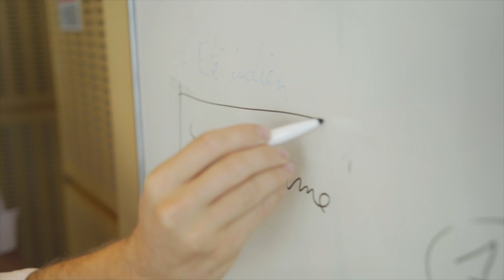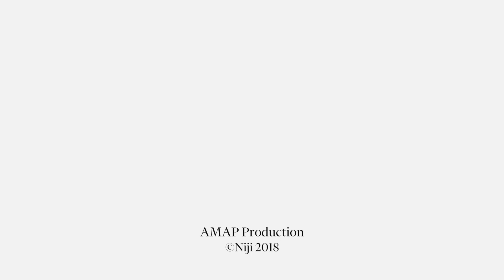Une journée particulière chez Niji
Instantanés et moments clés de la journée d'intégration des nouveaux  talents de Niji : présentations, ice breacker, animations ludiques telles que escape game, shooting photo...  Tout pour vivre une journée particulière chez Niji